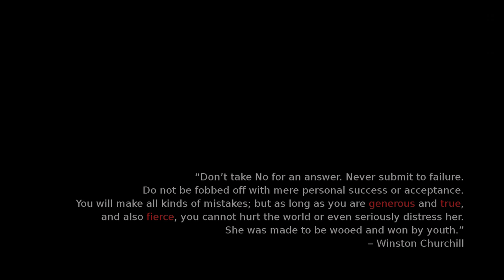The Darkest Hour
Darkest Hour (January 11th, 2017)

It’s World War II & most of Europe has fallen to the Nazis. It’s up to newly elected British Prime Minister Winston Churchill to find a way to stop Hitler’s demonic rise, & save both England & the rest of Europe along the way.

Director:
Joe Wright

Staring:
Gary Oldman as Winston Churchill
Kristin Scott Thomas as Clemmie
Lily James as Elizabeth Layton